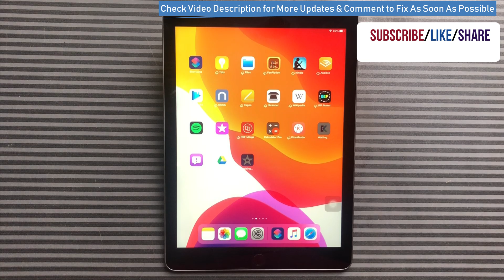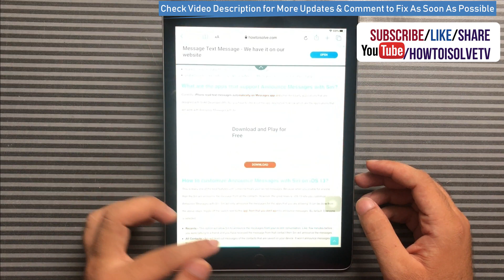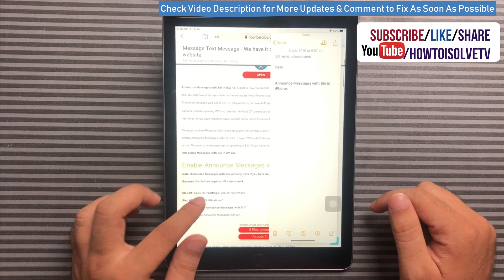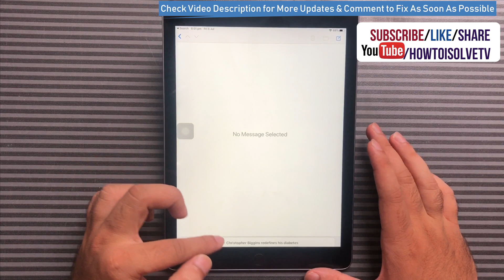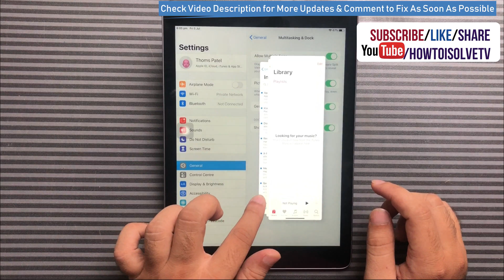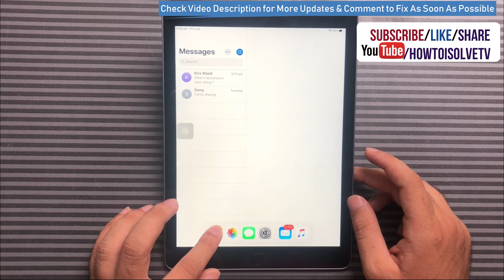How to Use Slide Over on iPad in iPadOS 13 Gestures & Hidden Feature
How to use New Feature Slide Over in iPadOS 13 on iPad, iPad Pro, iPad Mini, iPad Air. Keep all your Favorite Apps in Slide Over, Easily Access any app from  Recently open apps. Know the Gesture for Put any app in slide over. And Troubleshooting tips for Slide over Not Working on iPad, How to use Apps Switcher or Multitasking in iPadOS 13. Close Slide Over Apps. Move/Hide Slide over, also Switch Slide Over apps into Split View.

Now we can keeps all of our favorite apps at the ready in slide over too quickly view, Make Changes or Update it over internet or Drage and Drop from another app screen. in this video, I cover the basic ways to use Slide over and troubleshooting tips for Slide over not working on your iPads.

Here In my example, I am using safari to read my blog post at this time I copied some contents to Notes and it's easy after open Notes app in slide over the app. To move Notes app in the side over, Swipe up to view dock and Tap and hold on a note app and move to up over the safari app and leave when Notes app show in slide over the window.

Now to hide the slide over app from the iPad screen, Swipe it towards to the iPad edge. that's easy and Open just swipe from the right edge to reveal your last slide Over app. Now I am moving another my favorite app into slide over apps. This is a music app. Just Open dock and under the recently opened apps find the music icon. Tap on hold and move to app, lift until it's converting in to slide over a window.

Now you can switch between slide over apps using the bottom App bar. swipe finger on the bottom bar to switch another app just like iOS.

Remind that you can't move any app in the slide over directly from the dock, here I unable to put messages app in slide over, because it's not opened in the background. Once I open a messaging app on the iPad, I can do it as of earlier. and switch between other slides over apps as you watch in the video.

Slide Over Apps in App Switcher, Remove or Close Slide Over Apps

Now, All Slide over apps will open any time after lock and unlock the iPad. or From home screen. And one important feature of slide over a window is, it is movable on the whole iPad screen. to move just touch the finger and move it to left or right when you need to see another part of iPad screen. To force close app in Slide over the app, just like iPhone, Move the bottom bar to upward center until all the app show in app switcher screen. To force close app, swipe up on app.

Open Notification Preview in Slide Over app

Another Hidden feature moves your message app in slide over from the notification. Here I got my friends notification, Just tap and hold on notification and drag to app right edge, Leave it when app convert in to slide over windows. Now Start Messaging without close or stop existing work. Also, you can drag Link directly from safari browser to Message text box, or image as well.

another example of mail app you can check in this video, here I opened mail app in the side over the screen, and send the new mail very easily using drag and past into mail body. I used spotlight search and type mail to get mail app here, tap on it to open. now Mail app is in recently used apps on the dock. Just drag the mail app into slide over pane and start sending a new mail or read unread emails.

Slide Over not working on iPadOS on iPad

Right now all the functionality of slide over is working fine on my iPad. But if Allow multiple apps toggle is turned off, Slide over doesn't work. first check it if your slide over not working on your iPad with iPadOS 13 or later iOS. Go to the Settings app and tap on general. Next to general tap on multitasking & dock option. Next, to Check Allow Multiple apps option is enabled.

Slide open App open in Split view

Open Slide Over app screen that you convert into Split View. here I open message app is slid over the screen from the dock. Tap an hold on Slide over app's top drag icon and move it to iPad's right edge. Main app auto adjusts the screen. also, move split view apps into Slide-Over. hopefully, you like this new slide over feature and troubleshooting tips.